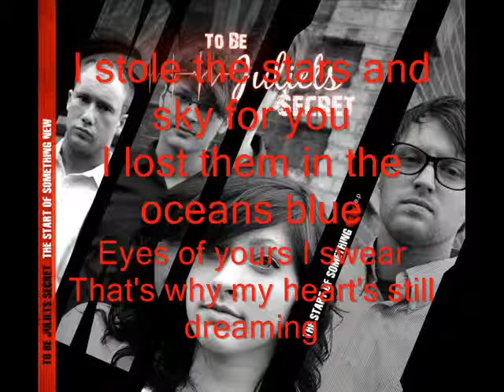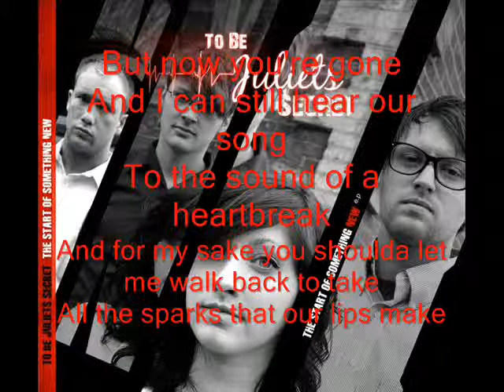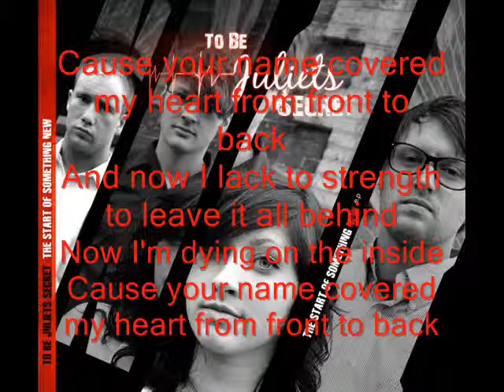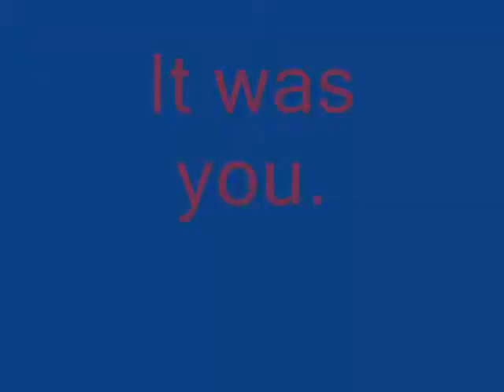The Sound Of A Heartbreak Lyrics - To Be Juliets Secrets